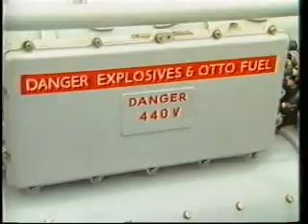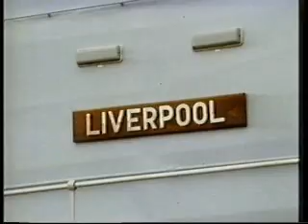FALKLANDS CONFLICT - SAILING SOUTH "Somebody out there do something - anything."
Task force sails to South Atlantic, the Falkland Islanders under occupation, Terry Hansen, Reverend Harry Bagnall, John Fowler, Midge Buckett, sea harriers practice, Royal Marines practice, HMS Hermes, RAF Vulcans standby, Leading cook Lee Cullen, "Rev Dev" Roger Devonshire, Lt M Hale, Lt Commander "Sharky" Ward. HMS Invincible, Captain Jeremy Black, Rear Admiral Sandy Woodward, C.A.P. combat air patrols, air raid on Port Stanley, HMS Endurance, South Georgia, Grytviken, Captain Nick Barker, Governor Rex Hunt, Atlantic Conveyor leaves Devonport, Plymouth, practice gunnery on HMS Antelope, HMS Liverpool, Frank Grenier. THANKS TO BBS AND ITN POOLED NEWS